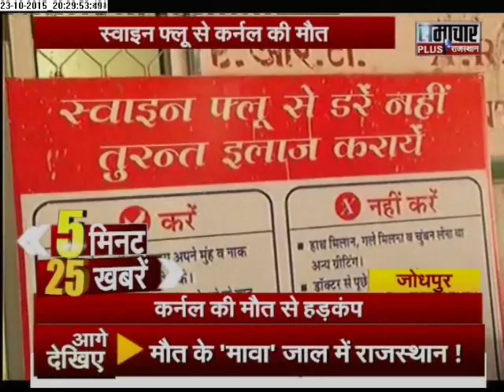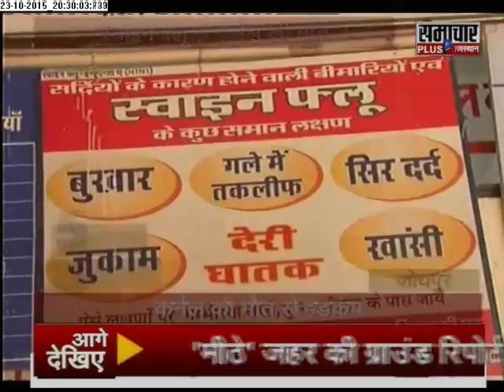Samachar Plus: Rajasthan 5 minute 25 khabrein | 24 Oct 2015